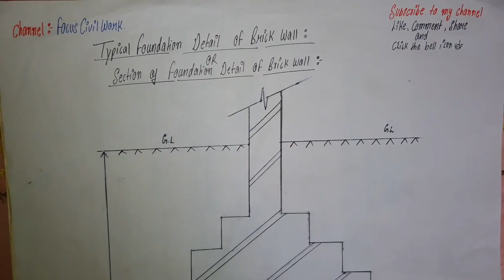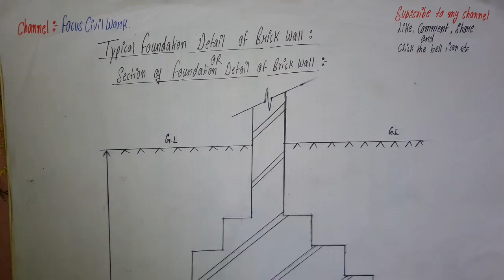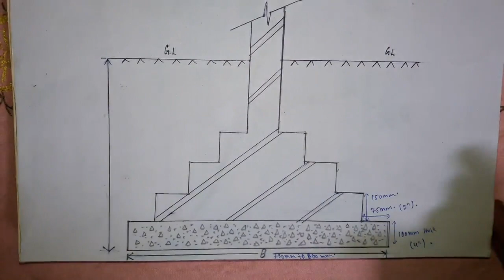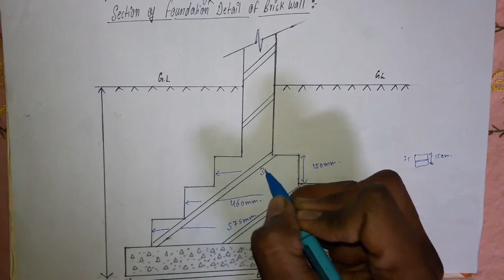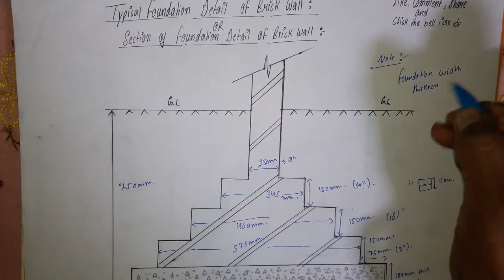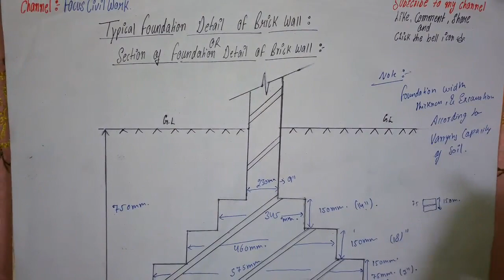How to Build Typical or section foundation of Brick Wall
Dear friends aaj m aap ko btaonga ki brick wall cast karate time kiya cheez dhiyan rakhni chaiye or Kiya dimension hone chaiye or kiya thickness honi chaiye minimum tu dosto Video ko pura dekhye hindi m or excavation of foundation and pcc of foundation all details in this video